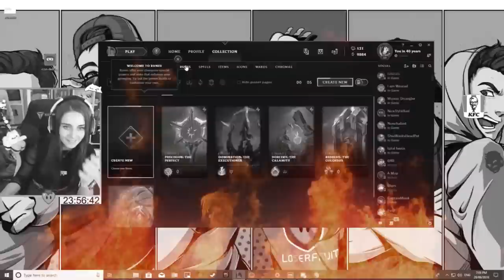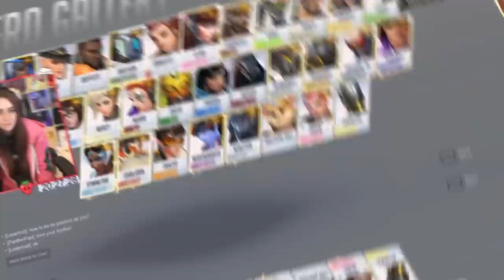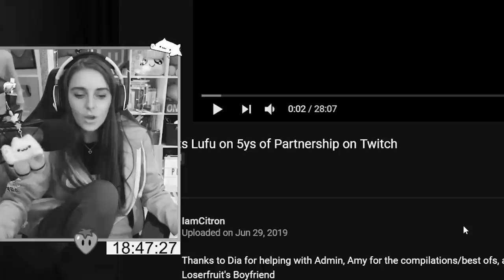i played games for 24 hours straight...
definitely don't try this at home

🍍 Thumbnail 🍍
Loserfruit

what a legend. rumour is his name isn't even ron. Don't believe it.
AND WHOEVER ELSE WAS IN that video. There was a lot :')

🍒 Music 🍒
7 AM - Tomas Skyldeberg
Ski Vacation 1 (Clean Version) - Martin Gauffin
Eccentric Vibes 10 - Håkan Eriksson
Knight's Templar - Adriel Fair
Window Weepin' - Lennon Hutton
Klezmer Slapstick - Håkan Eriksson
Lickety Split - Moins Le Quartet
I'll Get Up - Mindme
Morning Light - Onda Nort